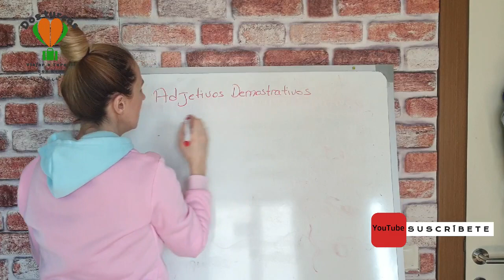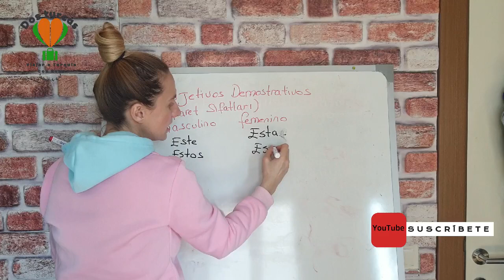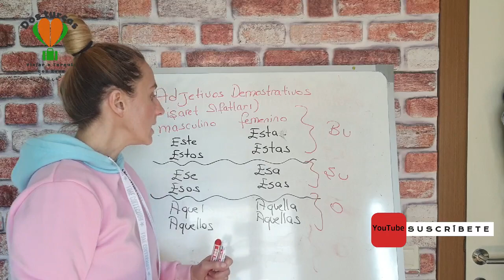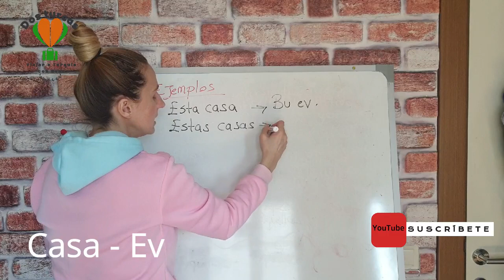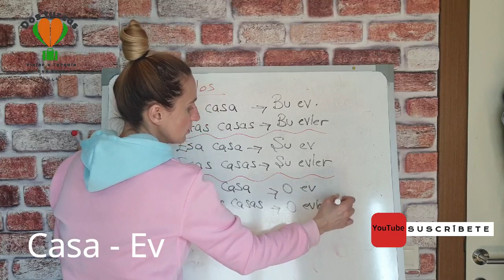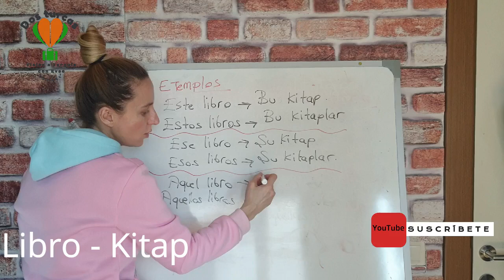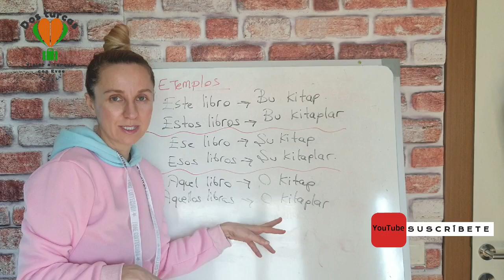Aprender turco- Adjetivos demostrativos en turco (Isaret sifatlari)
Somos dos chicas turcas. En este canal, vamos a enseñaros los lugares, la cultura y los platos típicos de Turquía.
Y en este vídeo os vamos a enseñar "Los adjetivos demostrativos" es decir, "işaret sıfatları" en turco.